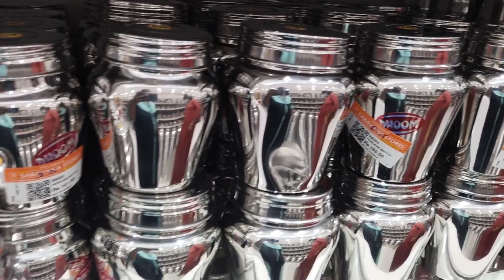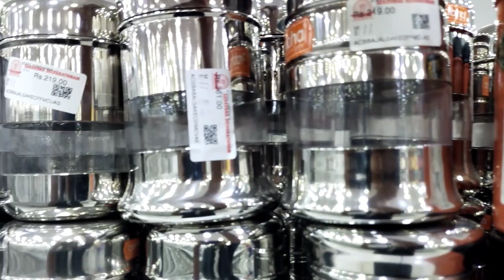Kitchen Collection | Stainless steel Collection | Shopping Haul in Tamil | Organiser Collections